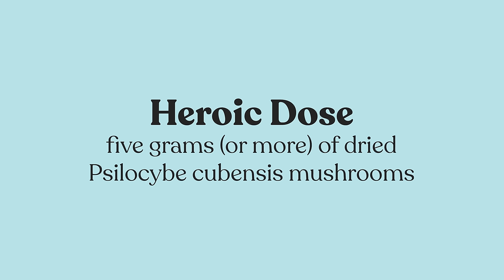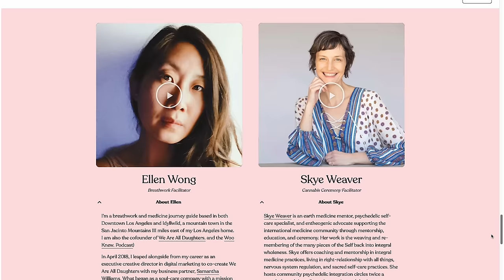What is a Heroic Dose of Shrooms 🍄 | DoubleBlind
🎤 Hosted by:
Shelby Hartman

🎬 Chapters:
00:00 What Is A Heroic Dose?
03:50 Threshold For Heroic Dose
05:16 Why Is It Called A "Heroic Dose"?
07:21 What To Expect From A Heroic Dose?
10:16 Integrating After A Heroic Dose